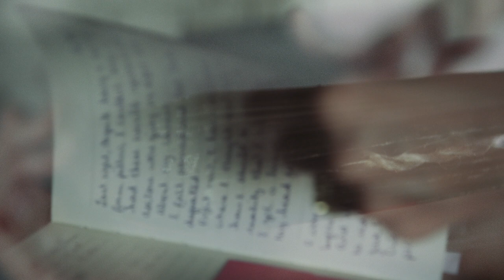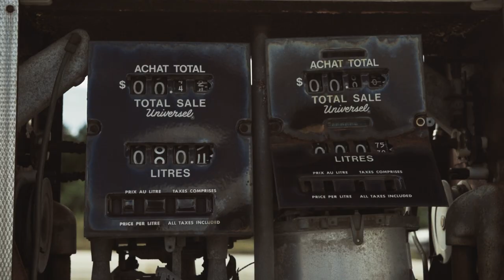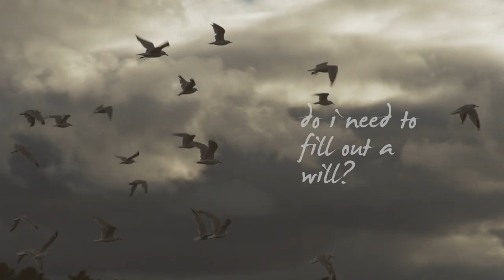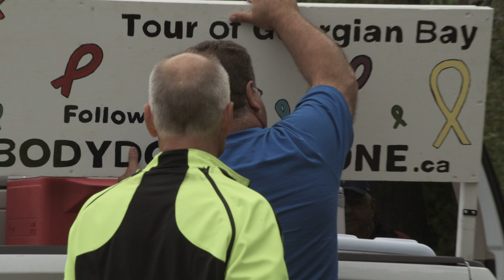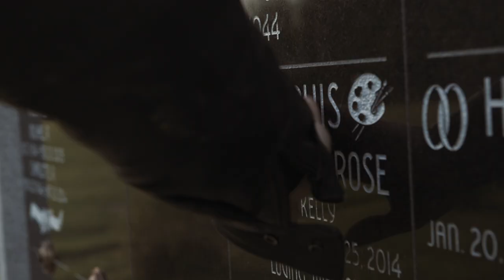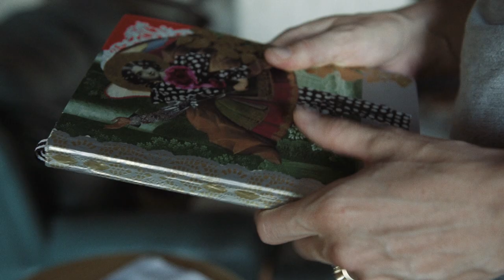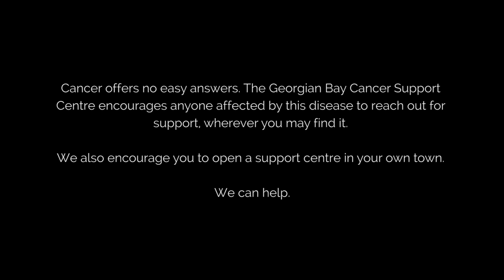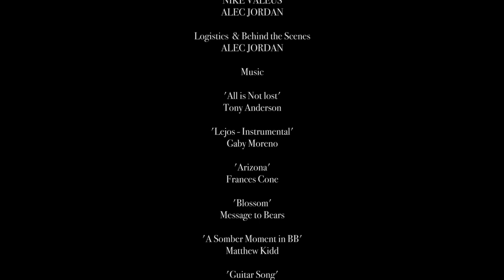How We Cope With Cancer, A Film [Nobody Does It Alone]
In a small town in rural Ontario an aging man sets out on a challenging 1050 km bike ride around Georgian Bay. He’s riding solo on a tandem bike with a life-sized copper stick figure named Otto on the back seat. He calls him a ghost figure. In Hong Kong a young woman receives news that makes time stand still. She flies home to Toronto to deal with the reality that life as she knows it will never be the same. Nobody Does It Alone tells the story of these two people as they navigate the emotional rollercoaster that accompanies a cancer diagnosis.

Set against the backdrop of Georgian Bay, this is a film that celebrates the beauty in how we cope.

Director: David Hartman
Production Company: Hayfire
Starring: Mike Dupuis & Caroline Douglas
DP & Editor: David Hartman
Production Assistance, Sound,
and Camera: Nike Valeus & Alec Jordan
Executive Producer: Anna Hartman
Funding: Georgian Bay Cancer Support Centre
Graphic Design: David Hartman